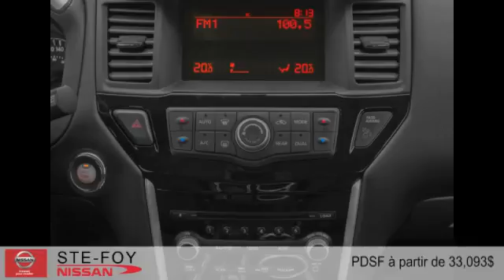Nissan Pathfinder 2015 à Ste-Foy (Québec, Beauport et Lévis)